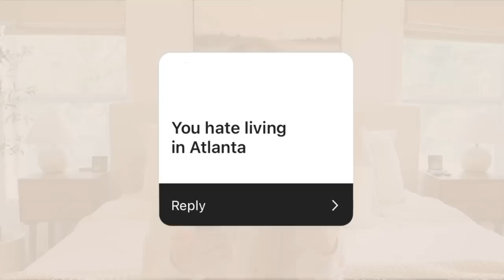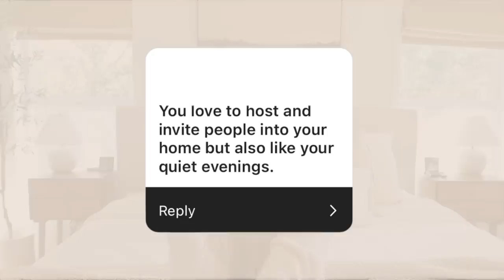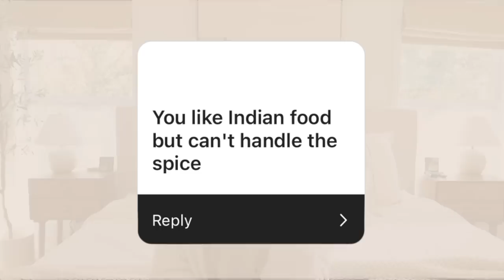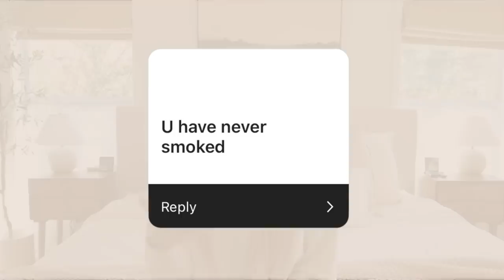ANSWERING YOUR ASSUMPTIONS ABOUT ME....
Today's video is ANSWERING YOUR ASSUMPTIONS ABOUT ME...

‣ Necklace Set (similar)//
‣ Phone Case//

‣ Bed Side Tables// TJ Maxx
‣ Brown Square Pillows//
‣ Olive Tree//
‣ Roman shades//
Living Room//
‣ Roman shades//
‣ Curtain Rods//
Kitchen//
‣ Bar Stools//
‣ Runner Rug//
‣ Tea Kettle//
‣ Kitchen Aid Mixer//
‣ White Kicthen Aid Bowl//
Dining Room//
‣ Dining Table//
‣ Olive Plant//
‣ Small Storage Cabinent//
‣ Floral Frame//
Guest Bedroom//
‣ Bed Frame//
‣ Plaid Pillows//
‣ Lumbar Pillow//

‣ Ember Mug//
‣ Kicthen Aid//
‣ Water Bottle//
‣ Hair Clips//

»FAQ
‣ Age: 22
‣ Camera: